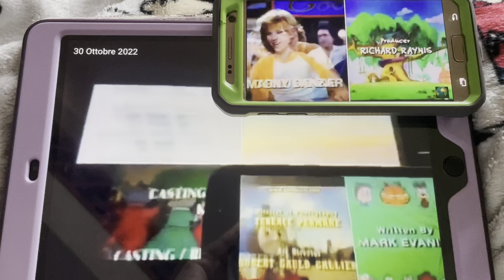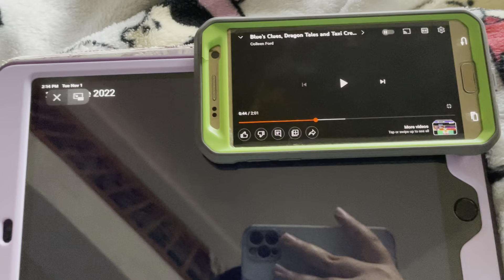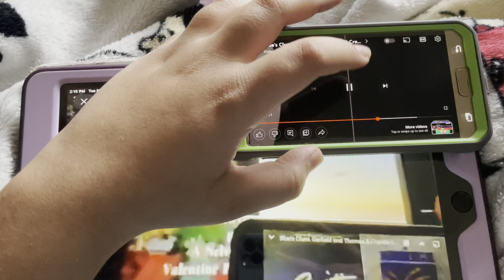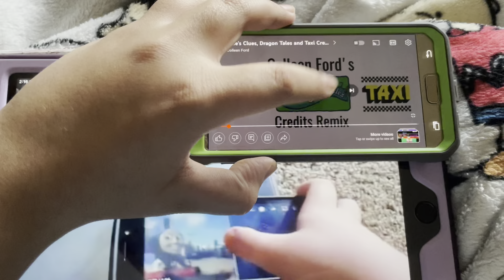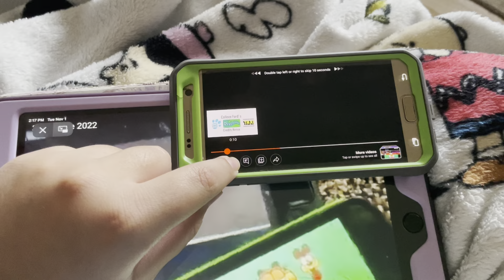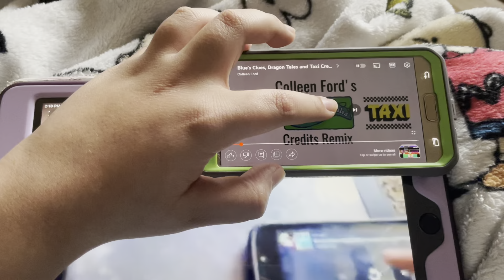Anatole, Blue’s Clues, Taxi, Boohbah, Bubble Guppies, Dragon Tales, Garfield & Thomas Credits Remix